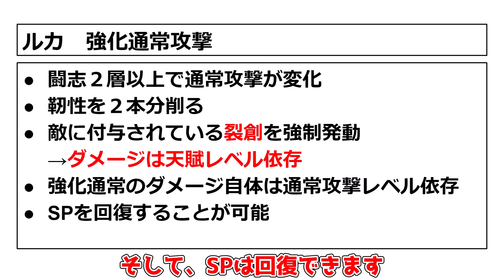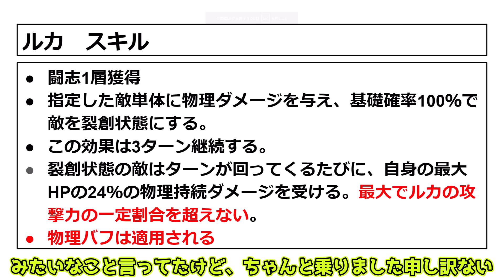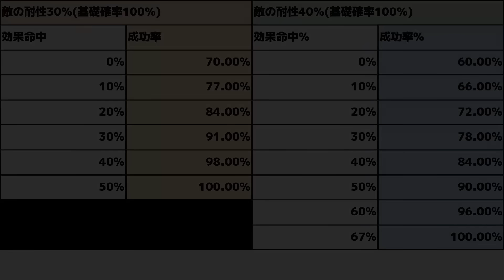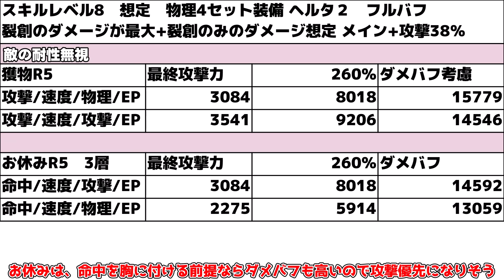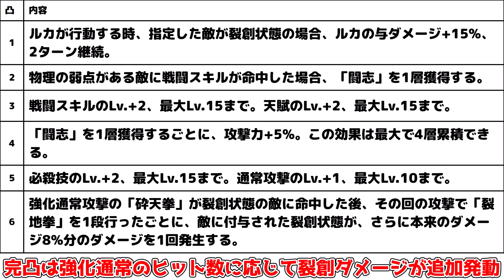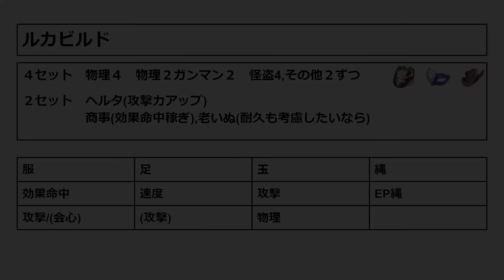【崩スタ】カフカと相性抜群！無凸ルカ解説！攻撃力？物理バフ？【攻略解説】崩壊スターレイル,リークなし,光円錐遺物デバフ効果命中カフカ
今回は崩壊スターレイルで1.2にて実装されたルカについて
基本的にはカフカ用かなと思います。
火力は基本的にスショウよりは低いです。

1.2更新後の裏庭海外使用率が判明！ゼーレがついに1位陥落！？最強キャラは！？

能力過剰のぶっ壊れ星4来た！？カフカに合いそうな「ルカ」性能事前ビルド考察！

1.2後半ついにカフカ実装！○○忘れていませんか？星玉配布をチェック（講談奇譚全報酬攻略）

2倍直前！遺物のメインステータスサブステータス付与率が判明！？自塑樹脂(じそじゅし)や遺物2倍の参考に！

1.2最新版！「ヘルタショップ」「光円錐プレゼンツ」無料の配布光円錐はどれ優先？

効果抵抗30％だと無意味！？新遺物（折れた竜骨）はとるべき？老いぬ仙舟と期待値で比較！

【崩スタ】刃は必須！？新遺物（宝命長存の蒔者/仮想空間を漫遊するメッセンジャー）はとるべき？期待値で比較

1.2で追加された隠しアチーブメントとギミックまとめ！「 小型のニュートリノ放射性爆弾」の使い道

【崩スタ】1.2新マップの宝箱全部回収します場所(丹鼎司/鱗淵境)星玉ゲット

○○がいないと微妙！？遺物、キャラ期待値、ダメージ比率比較！（蒔者風ガンマン/ブローニャ/銀狼/停雲）

1.2アプデ当日！ヘルタ光円錐に強化！？600星玉確定！停雲とブローニャが強化！

本日追加情報解禁！刃（じん）事前ビルド考察！CBTの懸念点が超絶強化！？(訂正あり)

1.2では無課金でも70連分引ける星玉！？光円錐ガチャ情報や刃モチーフ情報など！

1.2直前最新版！本国全キャラ最強ティアリストが公開！(景元日常訂正アリ)

1.2アプデでゼーレやスショウが新遺物で超強化！？ブローニャや停雲も強化か！新遺物徹底解説！

公式情報のみ！1.2実装の「カフカ」御空との新たな可能性が！？OPで変更点も多数？

公式情報のみ！1.2実装の刃にとある悩みが浮上！ゼーレや景元は超えられるのか？

検索タグ
Hoyoverse
原神インパクト
ＰＣ

男主人公（CV：榎木淳弥）
女性主人公（CV：石川由依）
姫子（CV：田中理恵）
ヴェルト（CV：細谷佳正）
丹恒（CV：伊東健人）
三月なのか（CV：小倉唯）
セーバル（CV：愛美）
景元（CV：小野大輔）
羅刹（CV：石田彰）
素裳（CV：福圓美里）
ヘルタ（CV：山崎はるか）
アーラン（CV：白石涼子）
アスター（CV：赤﨑千夏）
ペラ（CV：諸星すみれ）
サンポ（CV：平川大輔）
カフカ（CV：伊藤静）
刃（CV：三木眞一郎）
ブローニャ／銀狼（CV：阿澄佳奈）
ジェパード（CV：古川慎）
ゼーレ（CV：中原麻衣）
符玄（CV：伊藤美来）
青雀（CV：伊達朱里紗）
停雲（CV：高田憂希）
彦卿（CV：井上麻里奈）
白露（CV：加藤英美里）
クラーラ（CV：日高里菜）
スヴァローグ（CV：安元洋貴）
フック（CV：徳井青空）